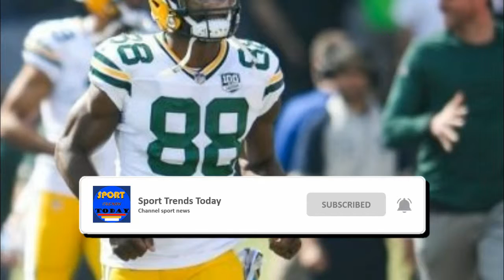Jets sign Ty Montgomery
This channel contains sports news today, which we present in the form of interesting videos.
So that we can develop by presenting interesting sports news.